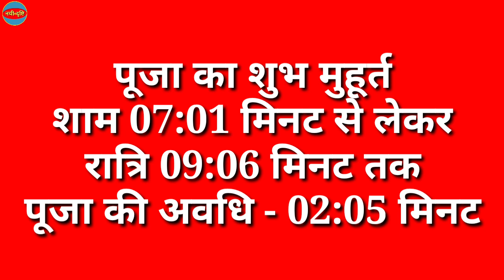Jaya Parwati Vrat 2024 Date | जया पार्वती व्रत 2024 | Jaya Parvati Vrat Kab Hai